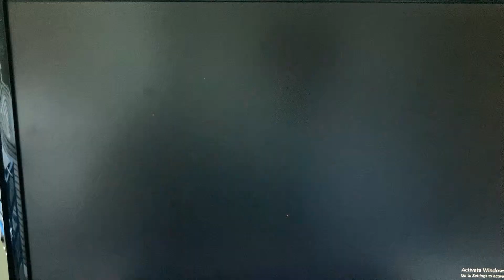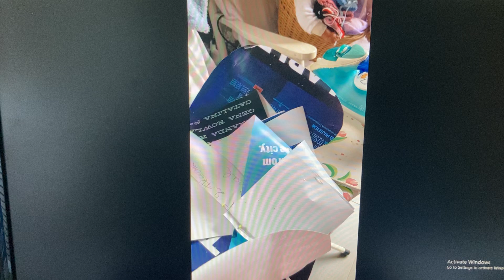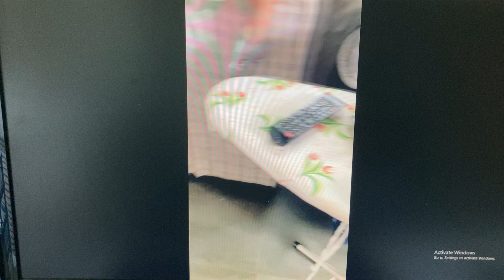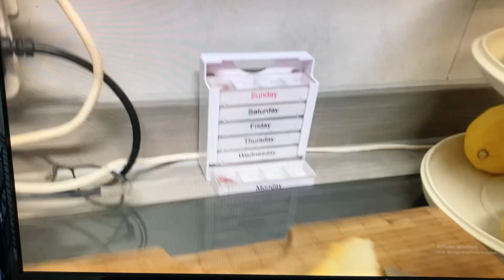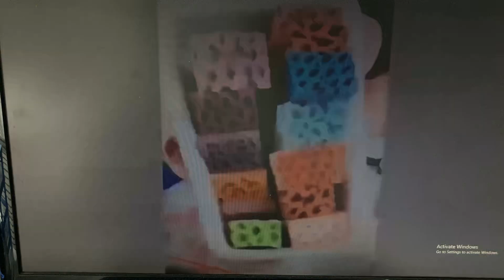LITTLE UPDATES......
ALBUM : THE 2 LAST WEEKS ACTIVITY , ON VIDEO ENJOY !!